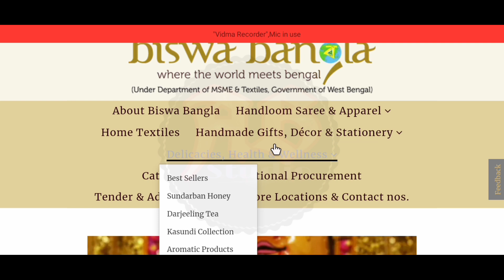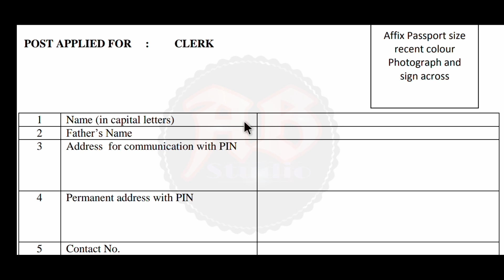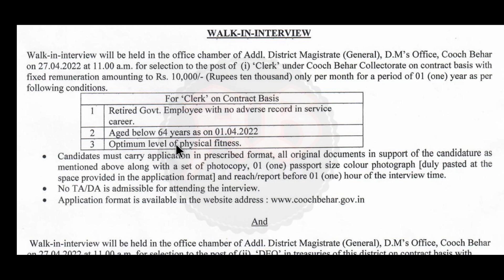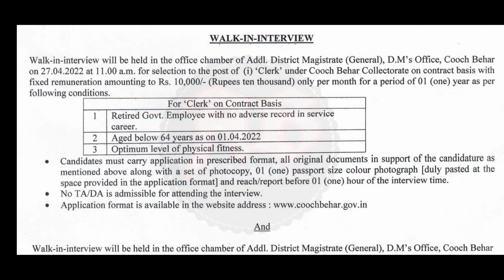District Magistrate Office Recruitment || DM Office Jobs || West Bengal District Magistrate Office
রাজ্যে DM অফিসে ক্লার্ক নিয়োগ|কোনো শিক্ষাগত যোগ্যতা লাগবে না|ক্লার্ক ও আরো বিভিন্ন পদে চাকরি|গ্রুপ A থেকে D পর্যন্ত নিয়োগ|বেতনঃ- ১০০০০ টাকা থেকে শুরু|সম্পূর্ণ বিনামূল্যে আবেদন করুন|ছেলে ও মেয়ে সবাই আবেদন করতে পারবেন| এই নতুন নিয়োগের বিজ্ঞপ্তি আজই প্রকাশিত হয়েছে। এই ভিডিওতে আলোচনা করেছি। "বিজ্ঞপ্তিটি বিস্তারিত পরে তারপরে আবেদন করুন, ভিডিওটিতে বলেছি তবুও নিজেই নোটিশটি ডাউনলোড করুন। আপনাদের কাছে বিশেষ অনুরোধ ভিডিওটি আগে সম্পূর্ণ ভাবে দেখুন | তারপরেই আবেদন করুন

DM Office Jobs
DM Office Jobs 2022
WB DM Office Jobs
District Magistrate Office Jobs
West Bengal District Magistrate Office Jobs
Clerk Recruitment
Data Entry Operator Jobs
DEO Jobs Vacancy
District Magistrate Office
DM Office Recruitment
District Magistrate Office Recruitment
Clerk Jobs Vacancy
8th Passed Jobs
10th Passed Jobs
12th Passed Jobs
Graduate Passed Jobs
District Hospital Recruitment
WB Agriculture Jobs
West Bengal Panchayat Sevak Recruitment
Direct Interview Jobs
Walk-In-Interview
Direct Recruitment